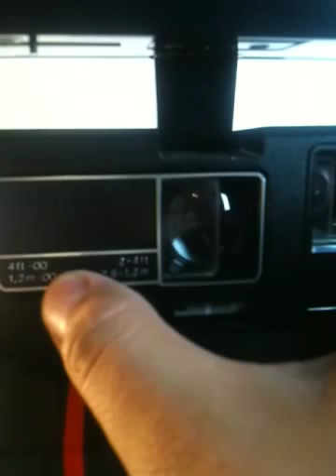Polaroid Flash One Step Flash (Red Stripe)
Thsi variation of the OneStep series was launched in the early nineties and has a similarity to the Sun 600 and 635 CL the only difference is the more advance flash mechanism (auto charging) and also featuring the close up sliding lens. It has a single-element 116mm plastic lens, fixed focus with a standard minimum focal length of 4 feet (2 feet when close-up lens is in place), electronic shutter, programmed auto-exposure system and a built-in flash.

It uses 600 film and usually comes with a neck strap.